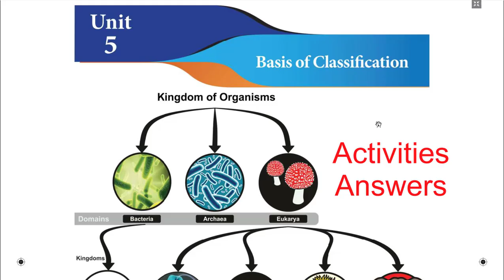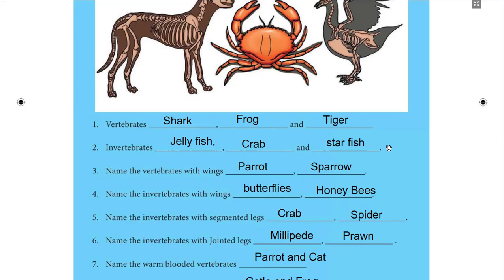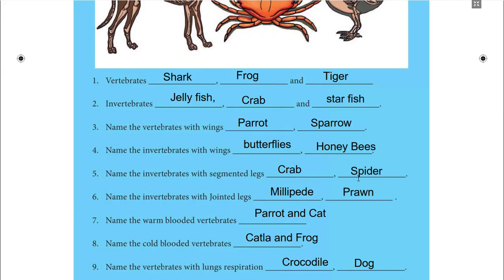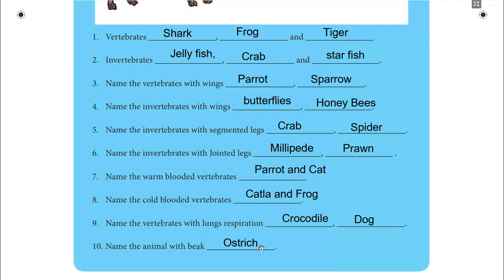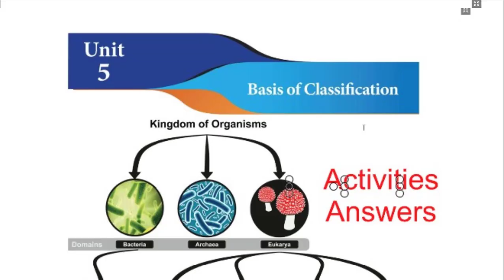Activity Answers 7th Science ll Term - 2 ll Unit 5 - in English & Tamil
7th Science ll Term - 2 ll Basis of Classification - Explantion in English & Tamil
Classification of living organisms is made on the basis of their characteristics, similarities and differences.
   Classification is needful to identify living organisms and to study about them conveniently
   Kingdom is the largest division of the living world and species is the basic unit of classification

Next Video  Plant Classfication